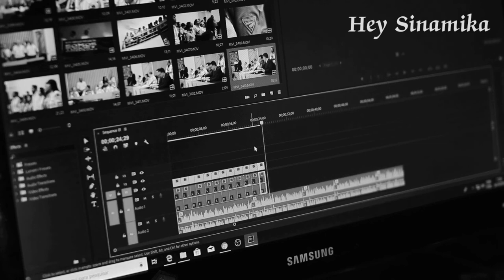Heart touching Background music |Most popular on YouTube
Hey Sinamika

Top 10 YouTube background music,top 10 background song,best background music,top 10 NCS song, top NCS song use
by youtubers,most popular background music 2022,

video by :-Video by Joseph Redfield

Thank giving to
                          COPY FREE MUSIC WORLD CHANNEL